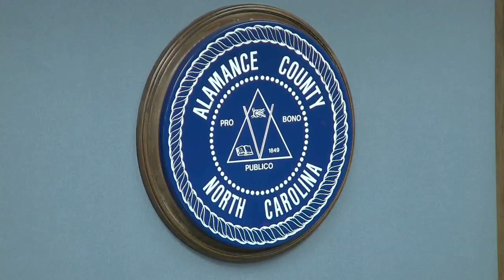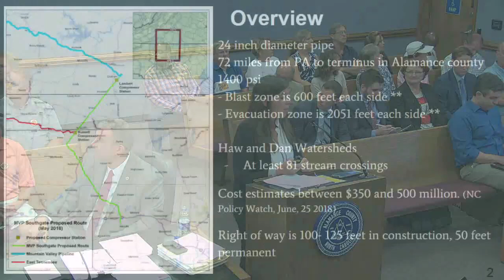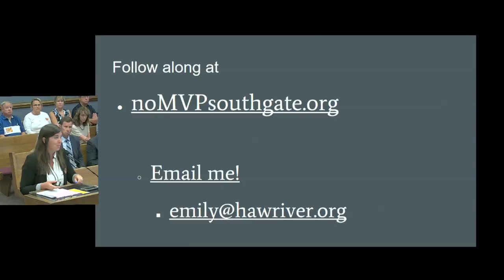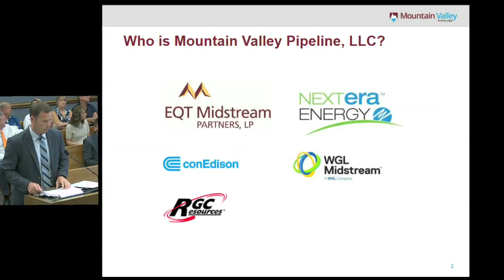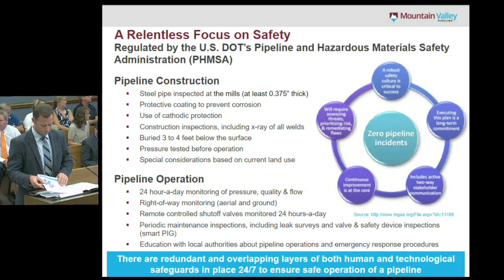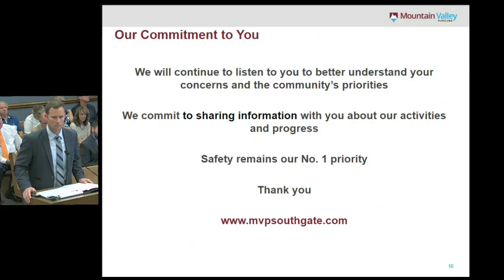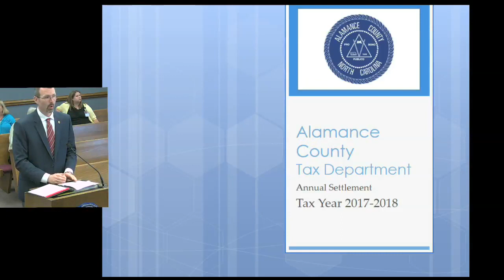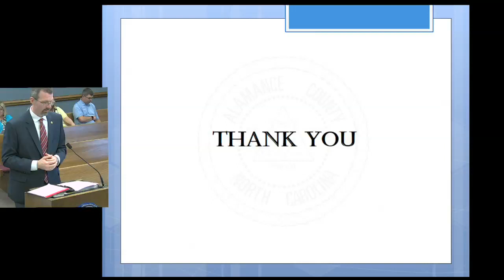August 6, 2018 Commissioners Meeting